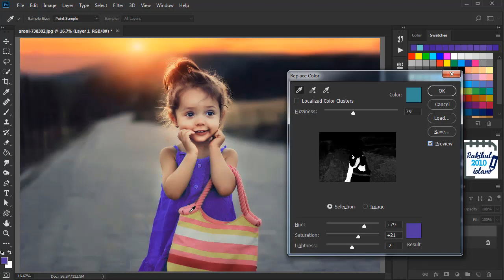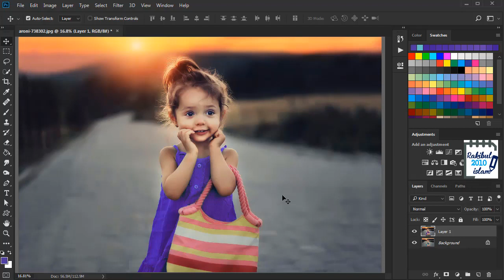How to Replace color in Photoshop in Bangla (Lesson 34)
In this video, I showed How to Replace color in Photoshop in Bangla (Lesson 34). I showed how you can sample the targeted color using the Eyedropper tool of replace color adjustment. I also showed how to change the Hue, saturation and lightness of the Replace color adjustment properly to change the color.

From this lesson, you will learn how to sample the color you want to replace or change and how to change the coverage of the sample color with the Fuzziness slider. You will also learn how to add or subtract to the sample color using the "Add to sample" Eyedropper and "Subtract from sample" Eyedropper respectively.

This lesson, How to Replace color in Photoshop in Bangla (Lesson 34) is in 2 versions as always. You can either watch the English or the Bangla version.

This tutorial series is divided into 7 different chapters. Those are:
Chapter-1: Fundamentals of Photoshop
Chapter-2: Different selection tools and their use
Chapter-3: Working with texts in Photoshop
Chapter-4: Use of different photo correction tools
Chapter-5: Image Adjustments
Chapter-6: Filter effects
Chapter-7: Advanced projects and commands